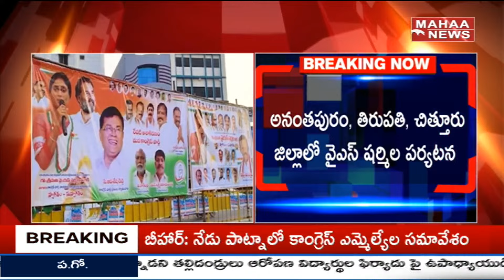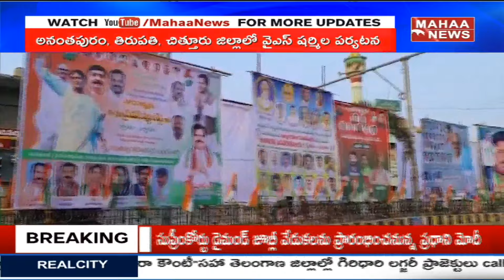అనంతపురం, తిరుపతి, చిత్తూరు జిల్లాలో వైఎస్ షర్మిల పర్యటన | Ys Sharmila | Mahaa News